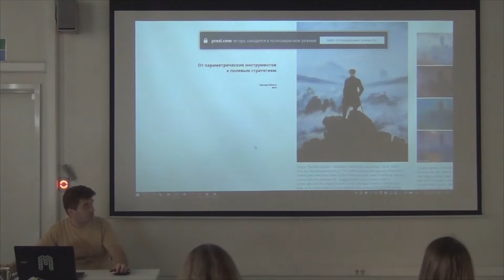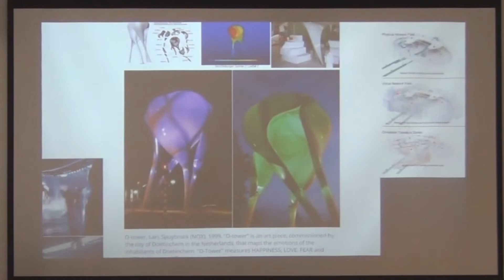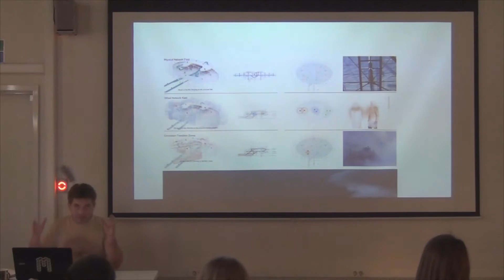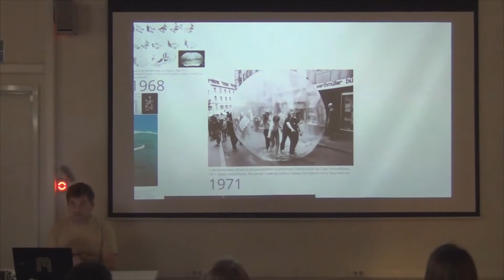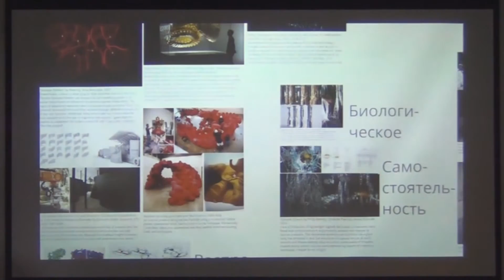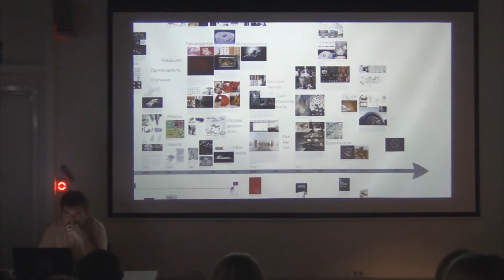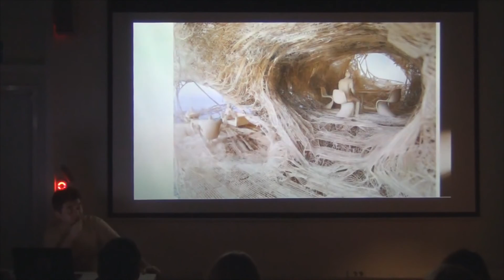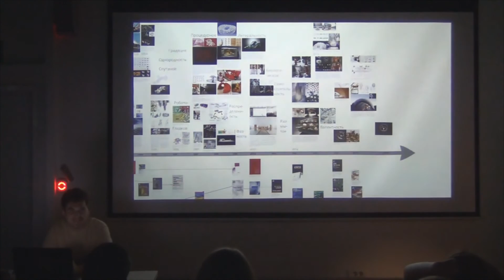Эдуард Хайман: От параметрических инструментов к полевым стратегиям